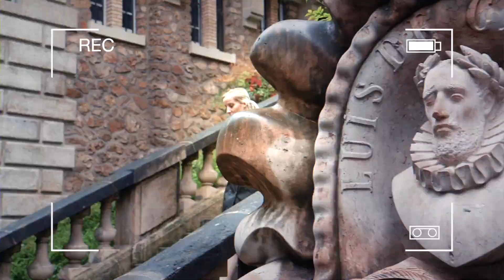PARISIENNE TOUCH THE SERIES | EP.1-MAKING OF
Ep.1 - Making-of

Parisienne Touch is an innovative dance entertainment company, based in London.
Parisienne Touch is inspired by the combined experience of the Founders, Paris, the French Etiquette, and the fashion world.

Jenny Stones decided to do the Official teaser in Paris to share all the Parisian values which are the DNA of the company.

How would you describe the city of Paris in few words?
That’s what Parisienne Touch is and the ideas Jenny and Lenny have been working on the last few years, to create an unheard of show in London.
Parisienne Touch will bring its French etiquette, elegance, refinement and sophistication to your event to make it an undisputed success.

With their mind-blowing performance, Parisienne Touch will create a unique atmosphere and a special guest experience that will amaze the audience and leave unforgettable memories.

Parisienne Touch is so much more than a Paris Themed Entertainment.It is made to animate all kind of luxury events.
Parisienne Touch has a young, innovative and edgy vision, creating a hybrid choreography inspired by different styles of dance where aesthetic meets technique and elegance meets boldness.

Credit:

Sandy Andrianariseheno, Instagram @saaandyycaat

Dancers:
Fanny Lewandowski, Instagram @fanny_lwi
Priscilla Villa, Instgram @priscillavilla
Justine Catala, Instagram @justine.catala

Creative Director
Jenny Stones, Instagram @jennyhshtagstones